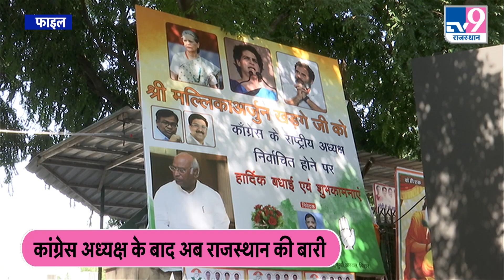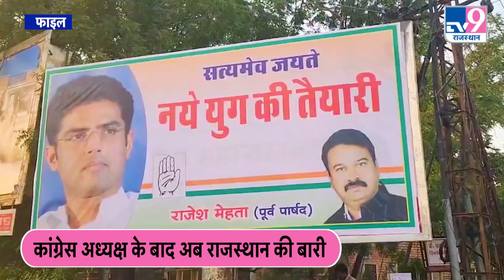Gehlot vs Pilot: क्या गहलोत-पायलट के खींचतान में किसी तीसरे के सर सजेगा ताज?| TV9 Rajasthan